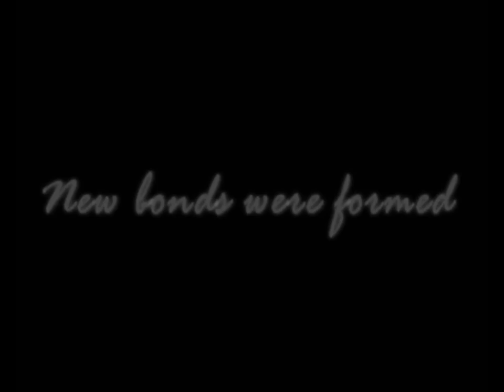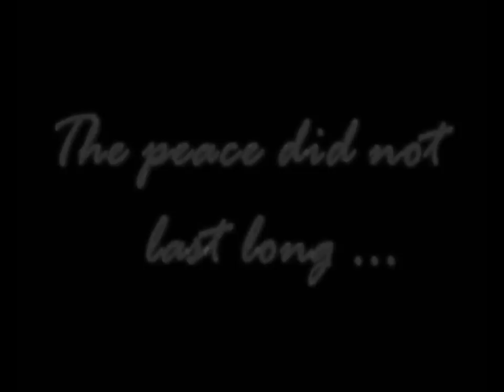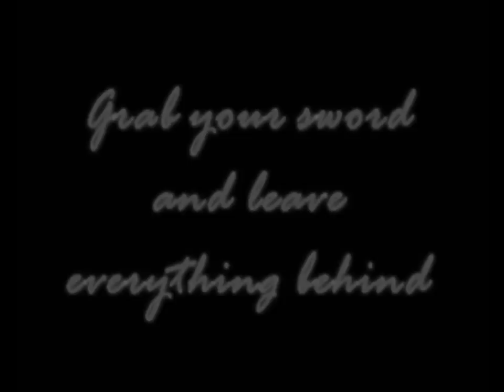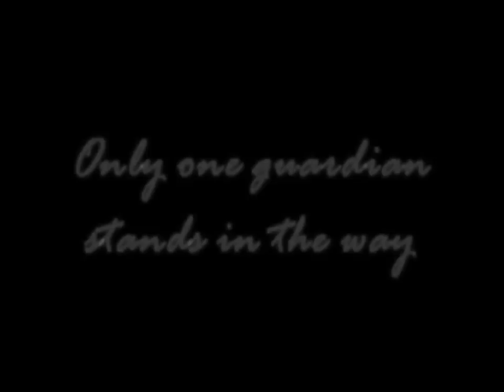Jade Falcons: Part of a Story II (1/2)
Im zweiten Teil der Part of a Story Trilogie stellen sich die Jade Falcons Nefarian, dem Herrscher des Blackrock, höchstpersönlich und retten so Stormwind vor der Bedrohung durch den schwarzen Drachenschwarm.
PoV: Langthorne (Paladin)